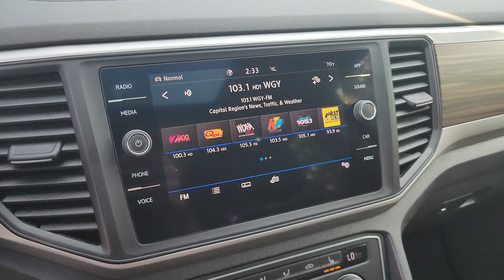2021 Volkswagen Atlas SE | ST#5362B